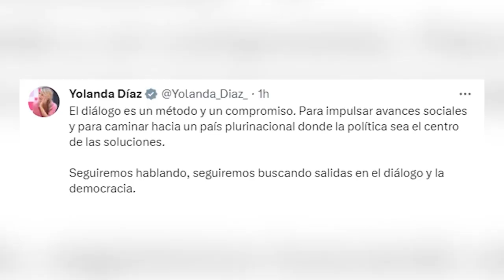💥PÁNICO en MONCLOA💥DÍAZ podría acabar en el BANQUILLO por su INFAME reunión con PUIGDEMONT